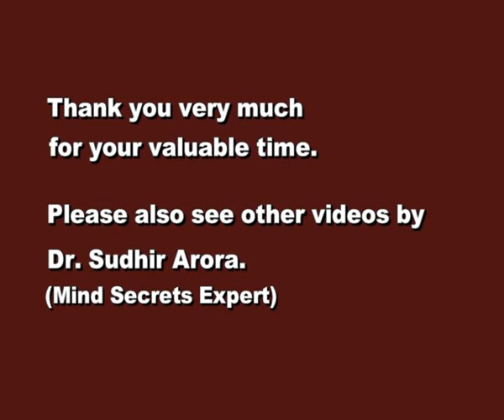✅3 How To Be Actually Happy-3/3: FREE NEW Online STAMMERING Course Link Given Below: Dr.Sudhir Arora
✅3 How To Be Actually Happy-3/3

✅ SPEAK CLEAR
      WITHOUT FEAR
      EVERYWHERE...

✅ [Please find OUR EXTREMELY USEFUL LINKS at the Far Bottom of this Description]...

✅✅✅ OUR MISSION OF STAMMERING-FREE INDIA:
I and my wife, Mrs. Madhushree Sudhir Arora, have our Life's Deepest Mission to really, actually and truly help minimum 10,000 [Ten Thousand] Stammerers like you to become Stammering-free for their whole life...

✅✅✅ We also give you OUR GUARANTEED LIFE-TIME ONLINE SUPPORT to you in our Paid Group Online Course, because...

✅✅✅ OUR TOTAL HELP IS ASSURED TO YOU TILL YOU ARE FULLY & TOTALLY HEALED from your Stammering - If you are ready to practice our Ultimate Mind Power Techniques with Full Commitment...

✅ DO ENROLL IN OUR ONLINE COURSE IF
# You are sick of your stammering problem for so many years...
# You are sick of trying out various techniques given in hundreds of YouTube Videos by Speech Therapists...
# You have tried Speech Therapy in the past but were Not Cured Completely...

✅ ALSO OVERCOME: Your Anger, Anxiety, Confusion, Depression, Fear, Frustrations, Guilt, Impatience, Inferiority Complex, Insecurity, Negative Thoughts, Nervousness, Panic Attack, Poor Confidence, Public Speaking Fear, Shyness, Stress and Tensions...

✅ PLUS GAIN: Great Communication Skills, Positive Thinking, Self-confidence with The Law of Attraction...

✅✅✅ Always, always, always remember that your stammering is NOT AT ALL because of any problem in your Tongue, Voice Box, Blood or Genes...

✅✅✅ Your Stammering is ONLY because of NEGATIVE THOUGHTS & BIG FEAR in your heart of
"What Will People Think?"
"What If I Stammer Again?"...

✅✅✅ "क्या कहेँगे लोग, यही है सबसे बड़ा रोग..".

✅ At times you ALSO have LOW OR VERY LOW SELF-CONFIDENCE...

✅ That is why your speech therapy DOES NOT CURE YOUR STAMMERING PERMANENTLY because you DO NOT have any problem in your Tongue, Voice Box, Blood or Genes...

✅ I am NOT a speech therapist...

✅ I am a 65 YEARS' young MBBS Doctor who graduated from Maulana Azad Medical College, Delhi University...

✅ I am the ONLY MBBS Doctor from the whole of our country who is Exclusively Working in the field of Stammering WITHOUT Any Speech Therapy or Medicines...

✅ SPEAK CLEAR...
✅ WITHOUT FEAR...
✅ EVERYWHERE.

FREE Stop Stammering Videos Course … (Watch & Share)

SHARE BECAUSE YOU CARE...

Thank You So Much for giving us a Chance to Help You...

The Internationally Acclaimed
Mind Guru
Dr. Sudhir Arora, MBBS
42 Years' Experience